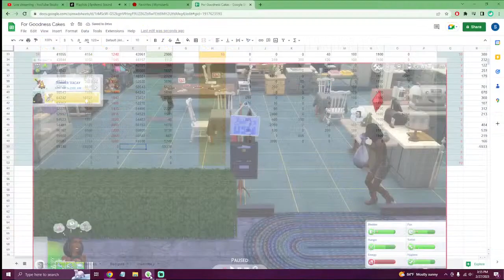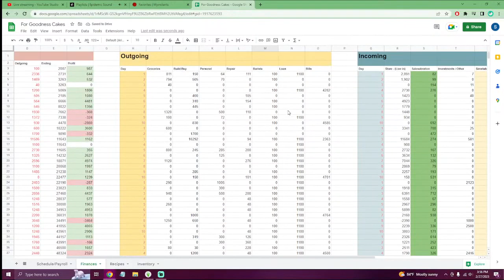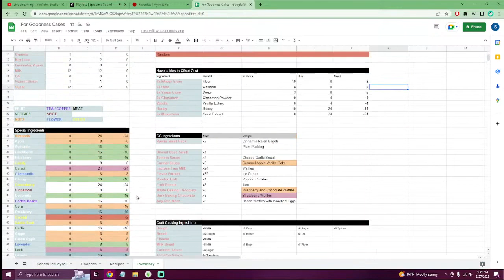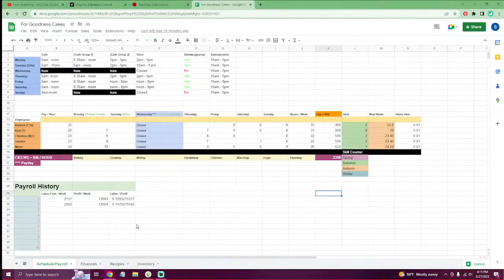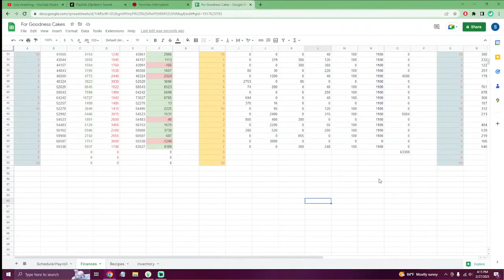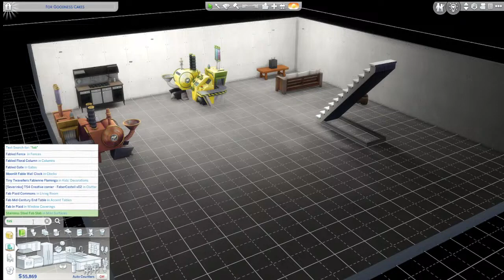N.A.P INSPECTOR HAS IT OUT FOR MY BAKERY🧁| but look how cute it is in here! Come on! 🧡 Ep 3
Edit of a Livesteam 2/2/2023

Trying to create the most realistic bakery experience

This is a playlist mix that heavily features Sarah the Illstrumentalist